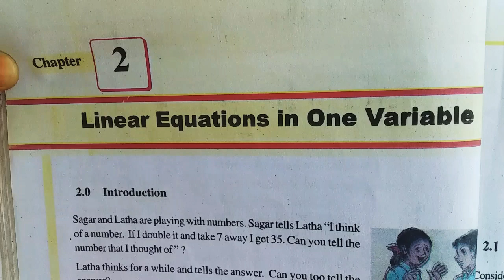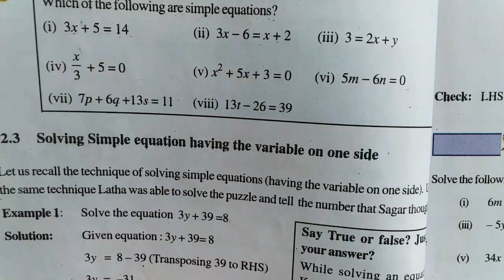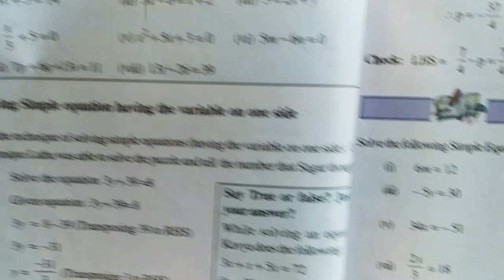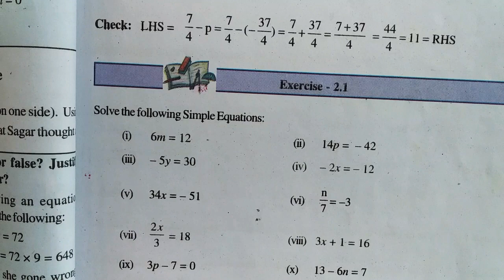class 8 Linear equations in one variable | Introduction | 8th class | 2nd chapter | ganitha bodini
Rational numbers
 introduction

Closure property

commutative property

associative property

Exercise 1.1,part-1

Exercise 1.1,part-2

Exercise 1.2

Exercise 1.3,part-1

Exercise 1.3,part-2